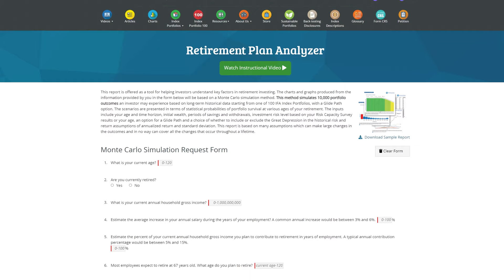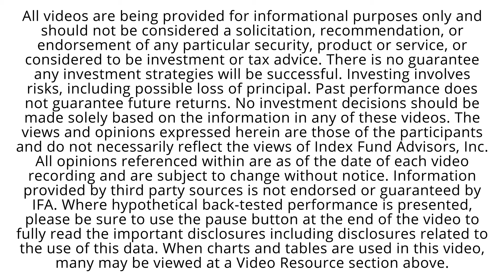IFA.com - Having a Comprehensive Financial Plan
Vice President and Wealth Advisor at IFA, Tyler Vasquez, sits down with IFA's Financial Planning Analyst, Kirk Ito, to discuss the benefits of having a robust, comprehensive financial plan.

Order Mark Hebner's newly updated book, Index Funds: The 12-Step Recovery Program for Active Investors, with Foreword by Nobel Laureate Harry Markowitz